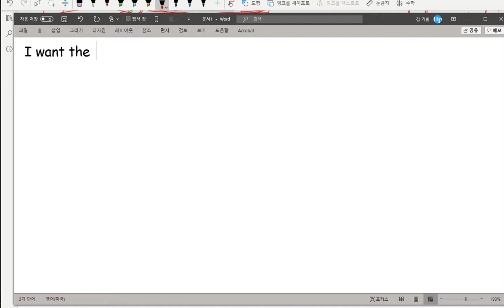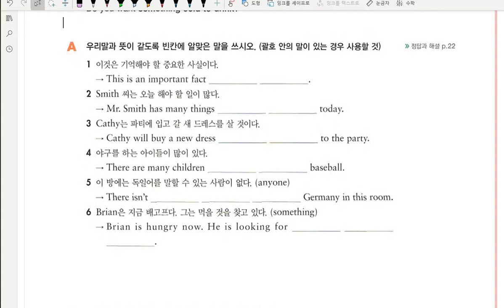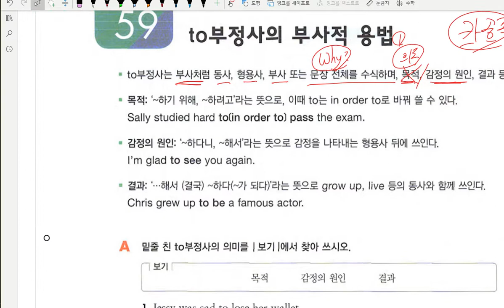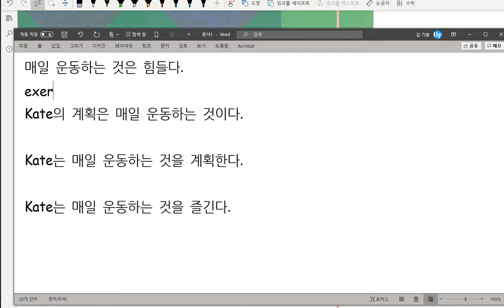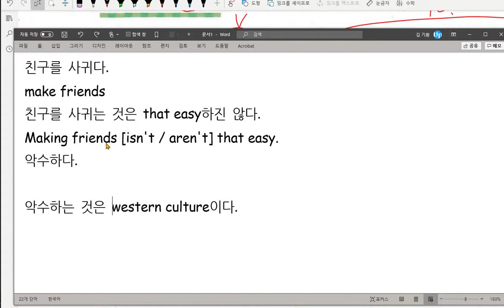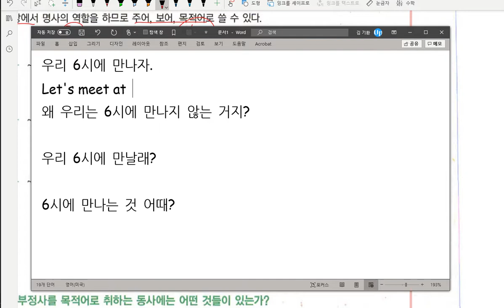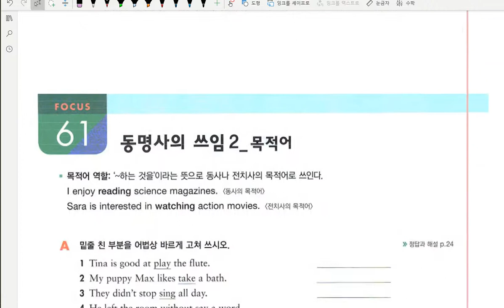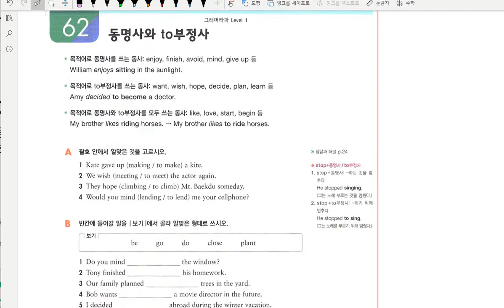중1 문법 부정사 문법 동명사 2020 10 20